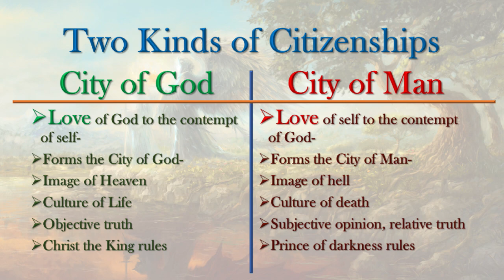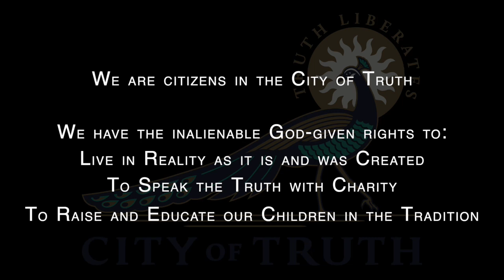City of Truth What's in a Name?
This video explains the origins of our name City of Truth!